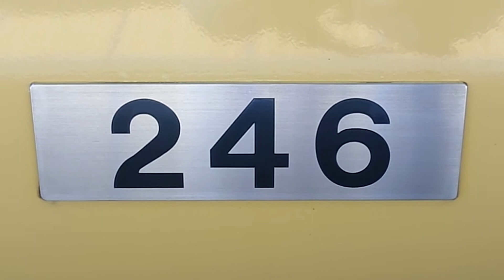【西武狭山線・101系ツートンカラー車】側面中間車両編成番号！「西所沢」寄り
最高ですね！